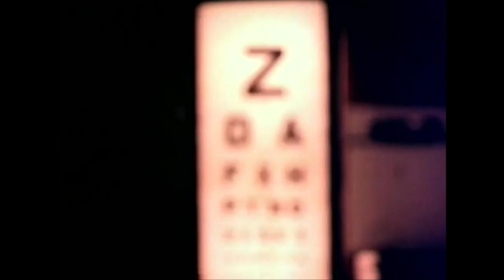Challenge Kiladeelu Movie Song | Made Vijayam | Sri Priya | Sankar Ganesh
Watch And Enjoy Action King Arjun Superhit Movie CHALLENGEKILADEELU Song MadeVijayam Only On Rajshri Telugu.